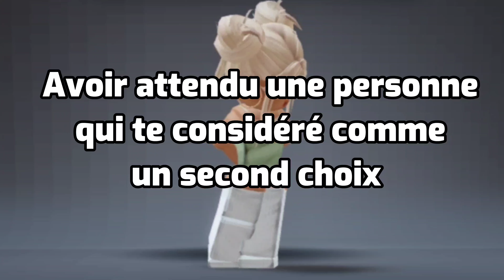4 ERREURS QU'ON A TOUS DÉJÀ FAIT 😞 // AMMY GAMING ROBLOX